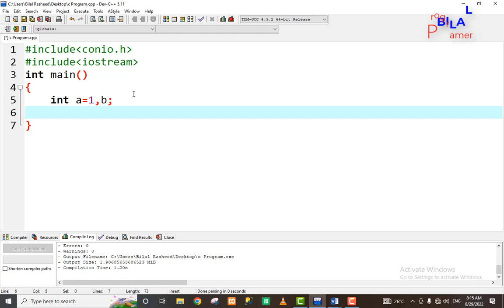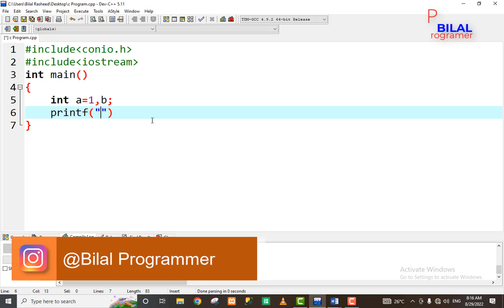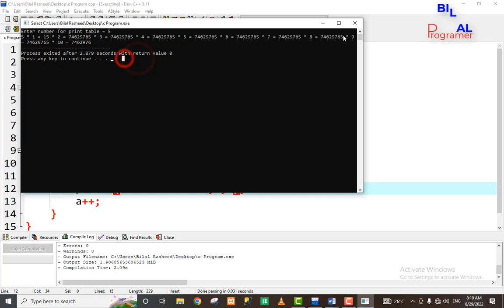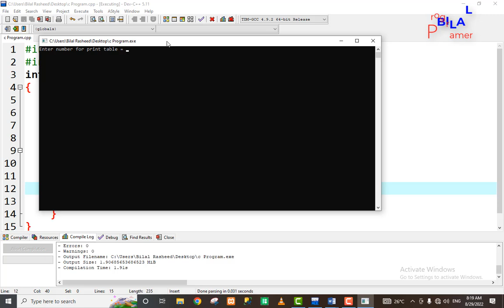how to print Table using while Loop in C lecture 37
In which video lecture we will be understand how to print Table using while Loop while Loop in C